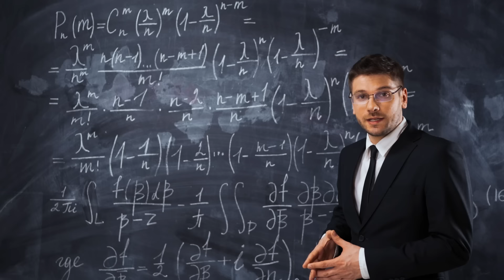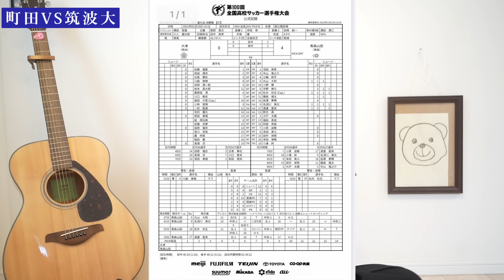【町田ゼルビア、何してんの？】笑止千万！筑波に負けた黒田監督のコメントに批判殺到【天皇杯】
怪我した選手が一日も早く回復してくれることを願っています　もりP

発送は国内に限らせていただきます

サッカーラジオ上げてるサブチャンネルです！

00:00   オープニング
01:01   町田VS筑波大
03:57   試合後のコメント
05:34   黒田監督へ